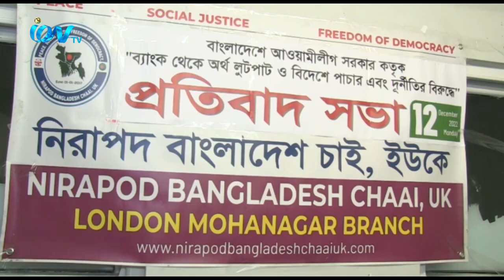নিরাপদ বাংলাদেশ চাই ইউকে লন্ডন মহানগর শাখার উদ্যোগে বাংলাদেশে আওয়ামীলীগ কতৃক ব্যাংক থেকে অর্থ লুটপাট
নিরাপদ বাংলাদেশ চাই ইউকে লন্ডন মহানগর শাখার উদ্যোগে বাংলাদেশে আওয়ামীলীগ সরকার কতৃক ব্যাংক থেকে অর্থ লুটপাট করে বিদেশে পাচার ও দূর্নীতির বিরুদ্দে গত ১২ই ডিসেম্বর সোমবার পূর্ব লন্ডনের নিউ রোডের একটি হলে প্রতিবাদে সভা অনুষ্ঠিত। সভায় সভাপতিত্ব করেন মহানগর শাখার সভাপতি আরিফ আহমদ সহ সেক্রেটারী জাকির আহমদ।
iON TV,
Sky 782